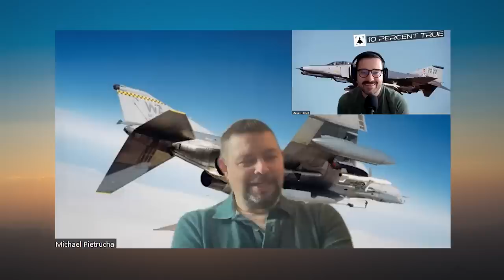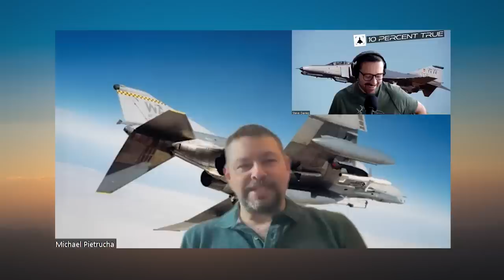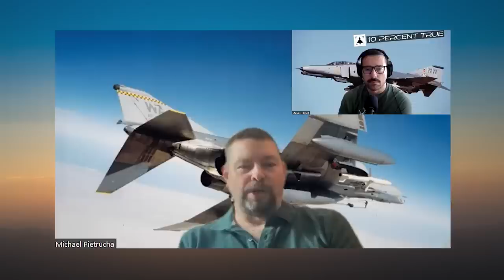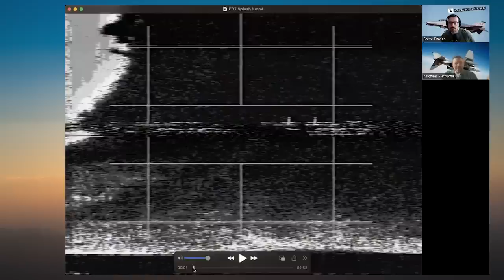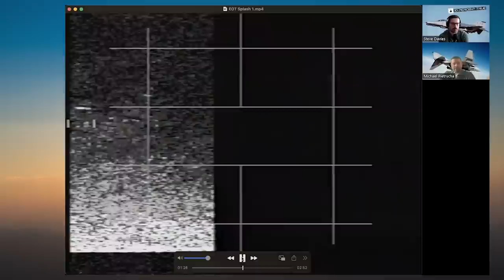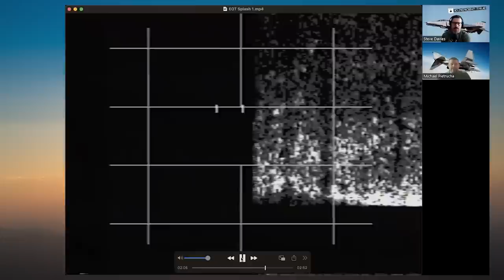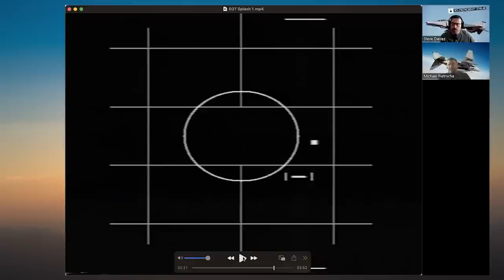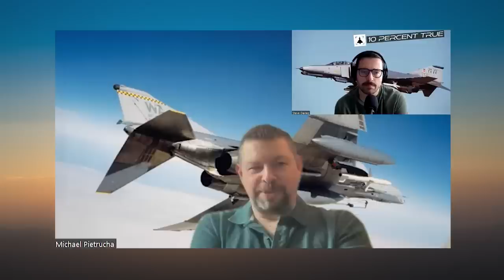Flying the F-4G, Part 1: Starbaby Pietrucha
00:00:00 Intro
00:01:50 Starbaby’s background story
00:08:30 why didn’t you want the front seat and Pilot vs WSOs
00:15:00 Specialised undergraduate Nav training & fighter training
00:20:20 student pilot “tries to kill” Starbaby
00:22:30 EWO school
00:26:00 Starbaby vs Nazgûl!!!
00:29:00 Spang, German food rules and whizz wheels
00:34:00 the war hero split
00:37:30 loosing focus 🤪
00:38:30 tactics development
00:40:50 Steve vs camera
00:41:30 Zaragoza - a terrible pilot, dive toss, a Ramen noodle fire and green beans
00:56:40 the difficulty of not being an alcoholic - changes in fighter culture?
00:1:01:10 first combat deployment in Saudi
00:1:18:05 Steve’s daughter attempts infiltration (yes you can hear her!)
01:18:30 SAM tactics analysis post Gulf War
01:23:00 Air Force chooses Stealth over EW and the ongoing repercussions
01:33:00 Radar tape debrief
01:48:15 HARM vs aerial targets again
01:54:25 trench coat & heels